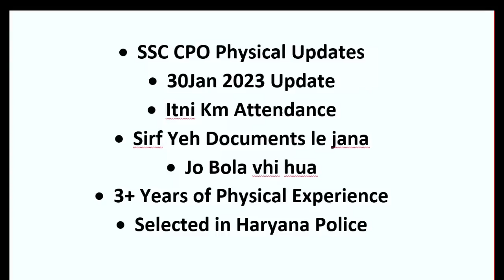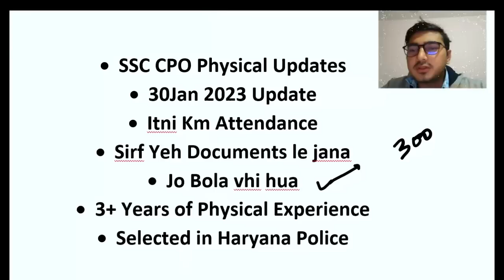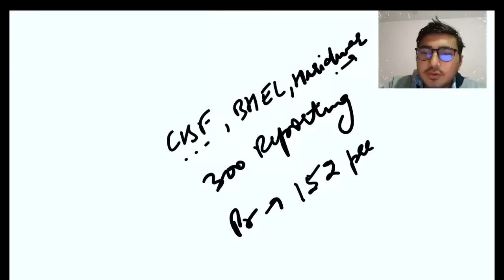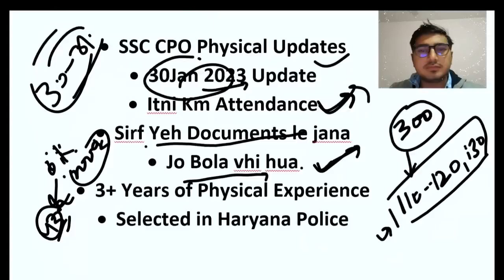SSC CPO Physical 30 January🔥||SSC CPO Physical Test||SSC CPO Physical today||SSC CPO 2023 Attendance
SSC CPO Physical Update||Doubt session from students have been discussed and some motivation tips

SSC CPO Physical 2022||All Doubt from Aspirants discussed🔥|CPO Physical Tips and Tricks#ssc